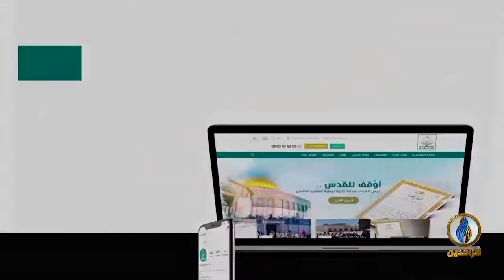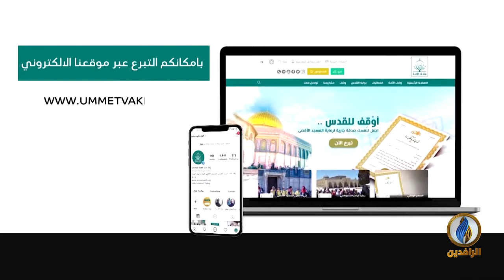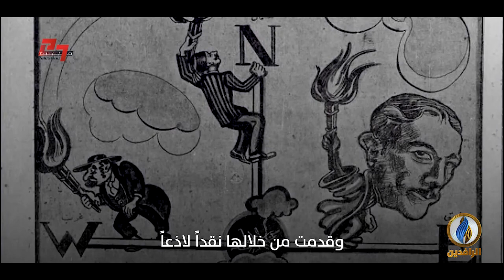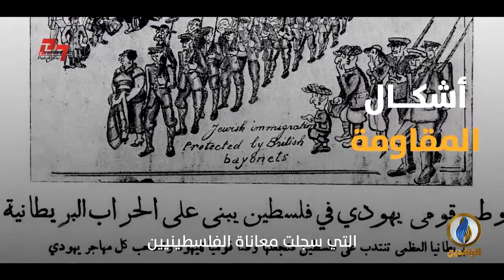من_فلسطين | إسعاف القدس .. حملة شعبية دولية لإنقاذ المدينة المقدسة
ضيوف الحلقة:
- سمير سعيد - باحث متخصص في شؤون القدس
ياسر الخطيب - متحدث باسم حملة إسعاف القدس